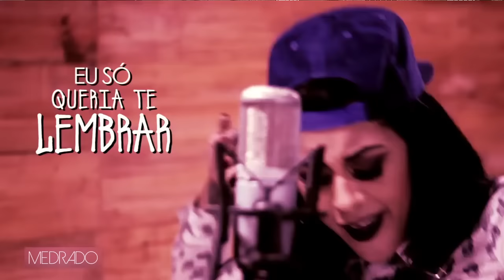Mix Diário | Entrevista Medrado